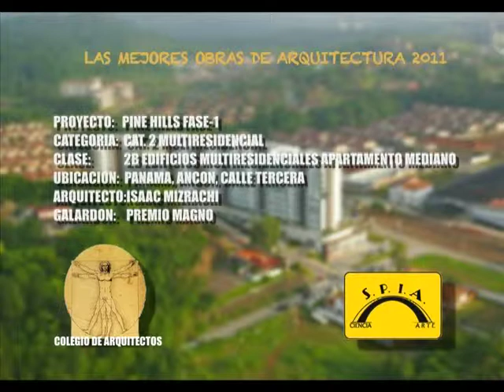Pine Hills - Mejores Obras de Arquitectura 2011 (Panamá)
Concurso del Colegio de Arquitectos

Arquitecto: Isaac D. Mizrachi
Galardón: Premio Magno
Categoría: Multiresidencial
Clase: 2b (Apartamento Mediano)

Área total del proyecto: 22,000.00 m2
Costo estimado: B/. 16,000,000.00 (Fase 1)